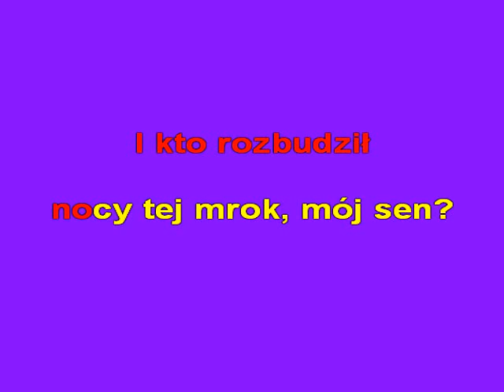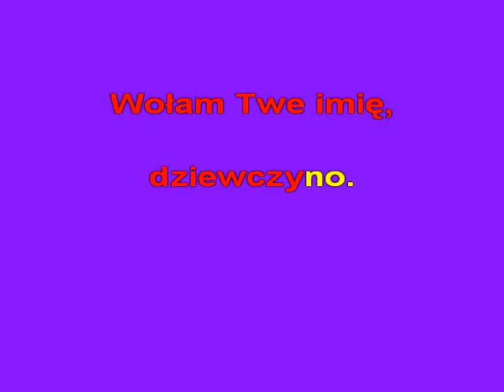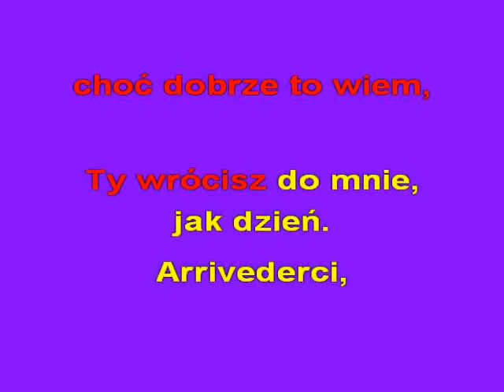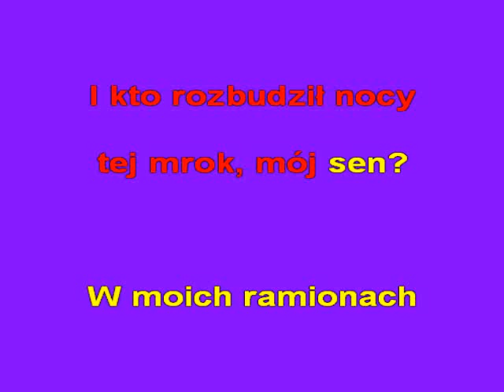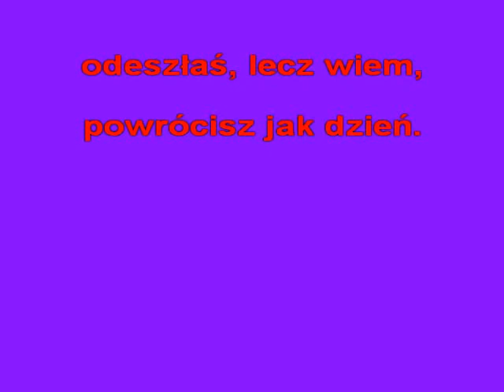ARRIVEDRECI MOJA DZIEWCZYNO -(COVER)- KFN- glezmann1